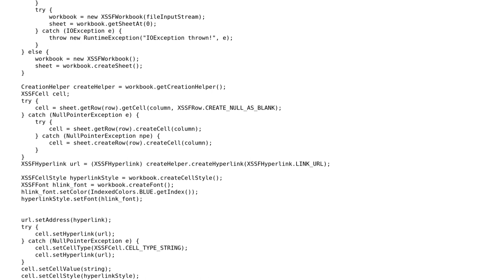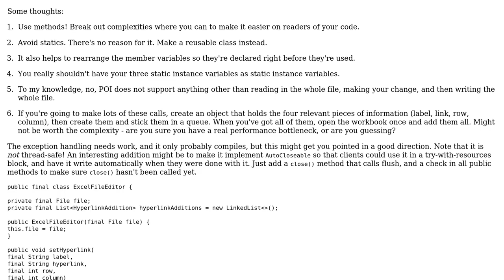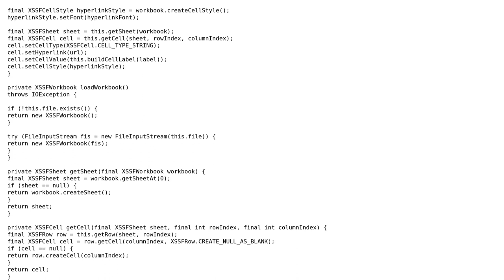Code Review: Writing a hyperlink to a cell with Apache POI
With thanks & praise to God, and with thanks to the many people who have made this project possible! | Content (except music & images) licensed under CC BY-SA | Music | Images & others | With thanks to user silverAndroid user Jamal user Eric Stein and the Stack Exchange Network Trademarks are property of their respective owners. You are responsible for your own actions.